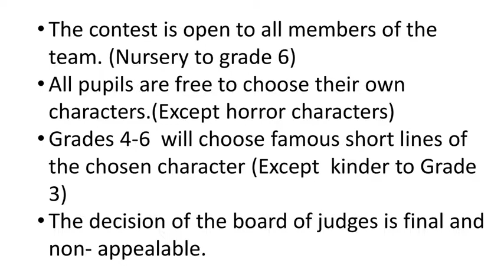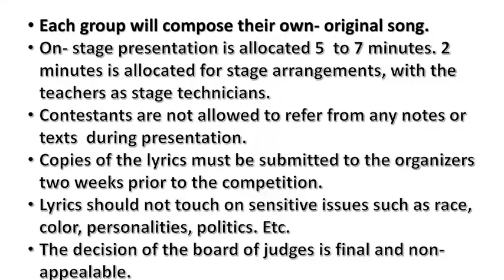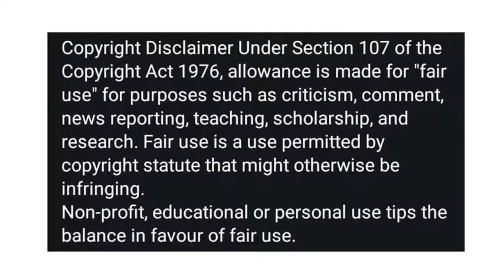ENGLISH MONTH 2019 CULMINATING ACTIVITY